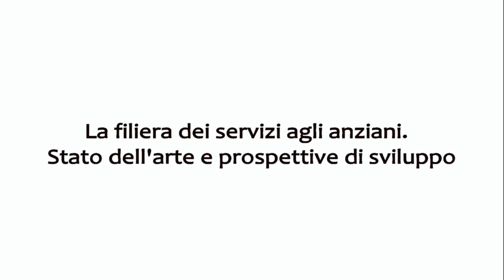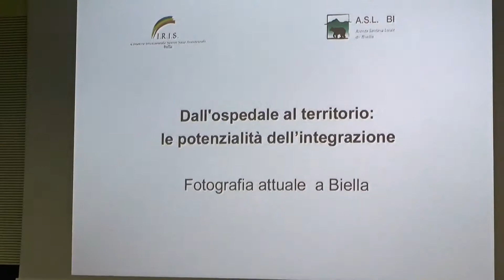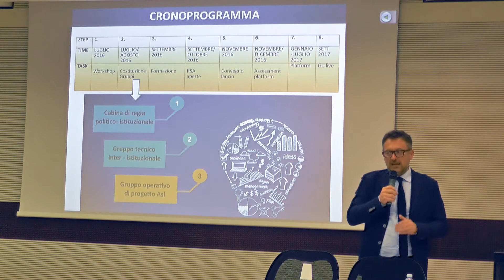La filiera dei servizi agli anziani. Stato dell'arte e prospettive di sviluppo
"La filiera dei servizi agli anziani. Stato dell'arte e prospettive di sviluppo", il titolo del convegno promosso il 19 luglio 2016 dall'Asl di Biella. Una mattinata di confronto e di approfondimento per porre l'assistenza agli anziani al centro e per strutturare un percorso che coinvolga direttamente tutti i protagonisti istituzionali che operano in tale ambito. "L'obiettivo che ci poniamo - ha detto il direttore generale Gianni Bonelli - è quello di gettare le basi per poter offrire una migliore risposta alla popolazione. Una risposta che l'Asl di Biella vuole strutturare insieme a tutti gli altri protagonisti che su questo fronte giocano un ruolo importante. L'idea è quella di integrare competenze e tecnologie per offrire un modello organizzativo in grado di supportare le esigenze di molte famiglie.  Una nuova sfida per il futuro: quella di lavorare seguendo logiche innovative dove la contemporaneità si gioca sulla capacità di creare valore e dove a prevalere è una economia collaborativa costruita sulla logica delle reti e dei network.